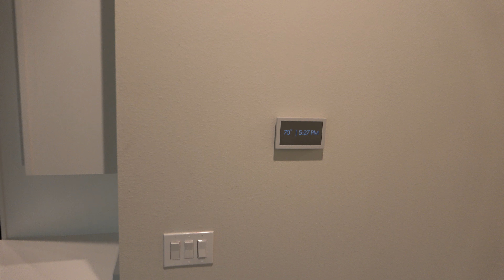Watermark Luxury Homes For Sale, Winter Garden, Granville Model Tour, Meritage Inventory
Watermark is a Meritage Homes Community located in the southern winter garden section.  Watermark homes for sale include the luxury model called the Granville shown in the video. the Granville is 4519 square feet and has a 2-car garage with six bedrooms and four-and-a-half bathrooms it's a two-story home with a additional Master downstairs The home features quartz countertops and stainless steel appliances upstairs has a game room with a wet bar

Watermark Residence Inn Horizon West have a fantastic Clubhouse and pool. The pool features a water bucket that dumps water on everyone around it every few minutes. There was also a fitness center gym. watermarks Clubhouse has a observation deck on the roof that has seating where its residents can view fireworks from the Magic Kingdom at night. Location is just 7 minutes away from shopping at Hamlin to the north and about 8 minutes to the South is Highway 192 and Kissimmee. Walt Disney World Resort is just a 12 minute drive away about the same distance is the Margaritaville Resort Orlando. Winter Garden also has Stoneybrook West 14 minutes north of Watermark and Winter Garden Village about 17 minutes north. but let's not forget the Downtown Winter Garden section.

luxury homes in Watermark are some of the nicest in Winter Garden and Meritage Homes has done another fine job here at producing one.

I Offer a Home Buyer Rebate and/or other Incentives. Terms, conditions and combinations apply. Please note I must go with you to the home builder on the first visit to assist you as a realtor. Please do not call them and give your information or go in without me.

For free info to help you and a new home search go Straight from the MLS

You can get your homes worth online and FREE buyer Seller Guides.

Home Inspection Information

I look forward to working with you in your search.

Here is some just some Florida Orlando area towns I serve.  I am willing to go travel to other locations for well Pre Approved Buyers  –  Orlando, Horizons West, Clermont, Winter Garden, Windermere, Ocoee, Lake Buena Vista, Celebration, Four Corners, Doctor Phillips, Gotha, Bay Lake, Oakland, Montverde, Lake Nona, Kissimmee

The odds are I have been in your shoes.  Sometime a long term plan is needed.  I am not pressure sales.  You will buy/sell when the time/home is right for you.  Although Real Estate does have a process to follow.

I have been the Renter looking to stop paying rent and own.  I have been the first time home buyer making mistakes along the way because I did not have a realtor (I was unaware sellers commonly pay Realtor fees at closing and new construction includes it in price if you use a Realtor or not).

I have been the first time home seller and second time home buyer.  I have been a buyer looking for a out of state vacation home that can turn into more.

I am a licenced Florida Realtor® with Dalton Wade Real Estate Group and member of the National Association of Realtors and Orlando Regional Realtor Association.  I have earned additional designation certifications of PSA Pricing Strategy Advisor,  RSPS Resort and Second-Home Property Specialist, NHCB New Home Co Broker, CNHS Certified New Home Specialist and RCC Residential Construction Certified.

Licensed Florida Home Inspector with Thermal Imaging Certification and have taken almost double the required courses.  Member of InterNachi the International Association of Home Inspectors.  Home inspectors have a general knowledge of building standards and can spot material defects (home damage).

Florida Appointed Notary Public and Loan Signing Agent.  Certified through the National Notary Association and Notary2Pro. Signing agents notarize, guide and can explain the closing documents of commonly 50-150 pages you sign, and initial at the very end.

Prices, Statements and Opinions are subject to change at any time without notice. Real Estate is a constantly fluctuating and changing market. Home Builders, Sellers, and Neighborhoods will change from the time videos are made. The Videos are not a guarantee or prediction of past, present, or future changes and events. No statements, view points or opinions, made during the videos are to encourage or discourage your home buying. You are responsible for your own due diligence and choices made.